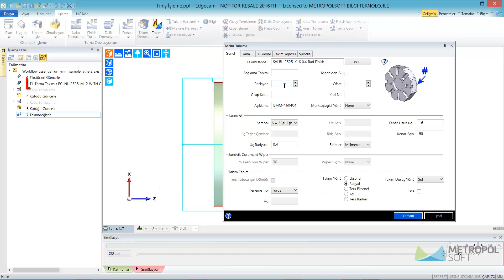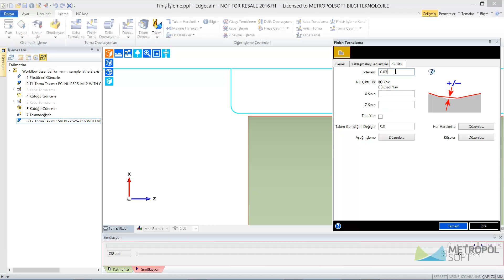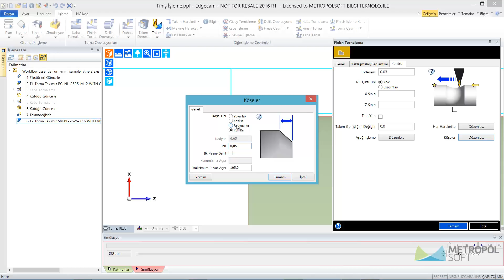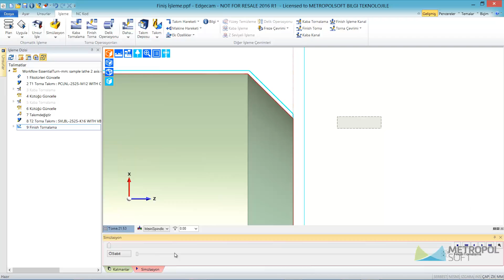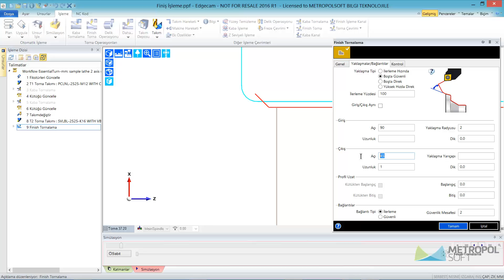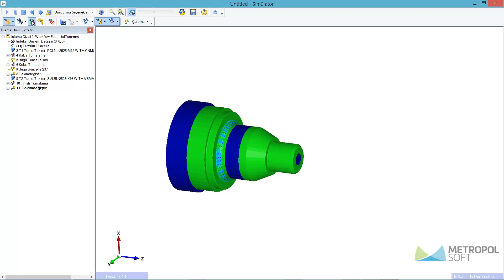Edgecam Torna Finiş İşleme